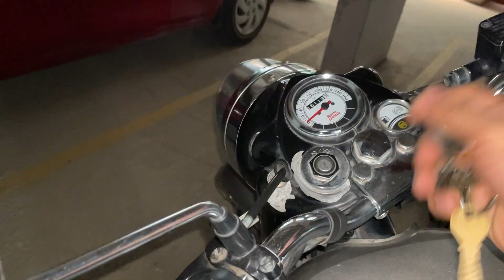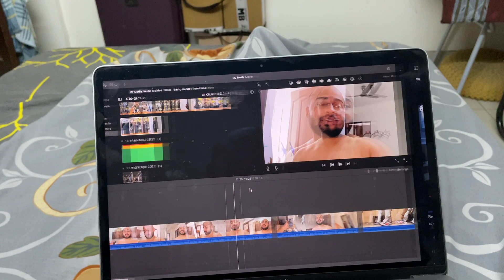New Beginnings | Amazing Push Day | New Chapter